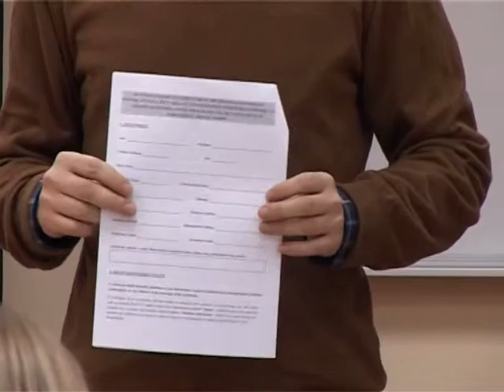24 01 POKRENI SE ZA POSAO mpeg2video